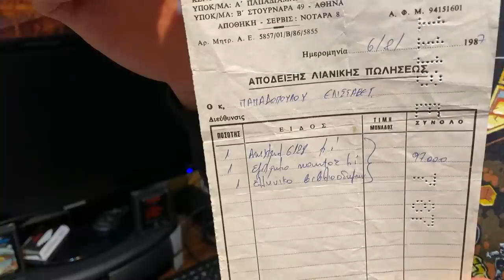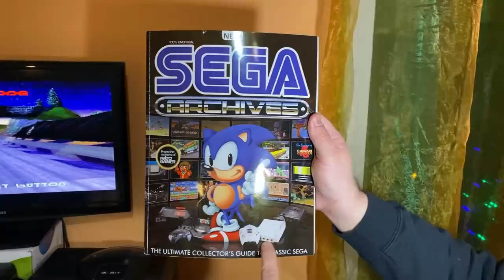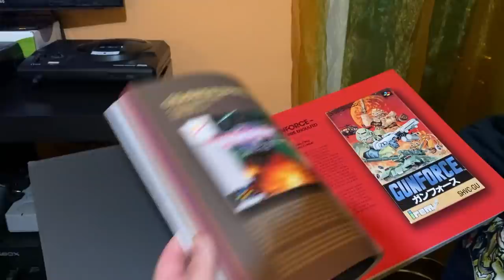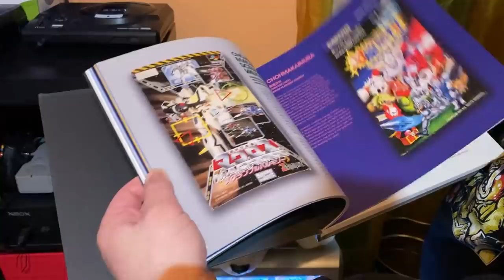ΕΟΡΤΑΣΤΙΚΟ | Console Hunting Room Tour στον συλλέκτη Σταύρο (@RetroComputersGr )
Στο 5ο εορταστικό επεισόδιο για φέτος και 2ο για το 2022, ακριβώς μια μέρα μετά από ένα ιδιαίτερο room tour στον συλλέκτη Γιάννη, κάνω την έκπληξη πάλι δίνοντας streak 2/2 και την σκυτάλη σε επόμενο room tour και συλλέκτη!
 Επισκέφτηκα τον συλλέκτη Stavros Papadopoulos ο οποίος είναι παλαιό μέλος της ομάδας των   RetroComputers.gr και συζητάμε για άλλες, νοσταλγικές εποχές και το πως τις έζησε καθώς ήταν από τους πρώτους που αποκτήσανε amstrad cpc6128, amiga 500, Super Nintendo, Panasonic 3DO, Sega Saturn και Sega Dreamcast!
  Φυσικά μας δείχνει και μας μιλάει με περίσσια αγάπη για τα μηχανήματα του, παίζουμε διπλό και φυσικά τον κοσκινίζω από τη γνωστή συνέντευξη!!!
 Απολαύστε την επεισοδιάρα! Το site των retrocomputers.gr μπορείτε να το γνωρίσετε εδώ!

👉FACEBOOK EPIC RETRO TEAMS
   1) Retro Videogames Hellas